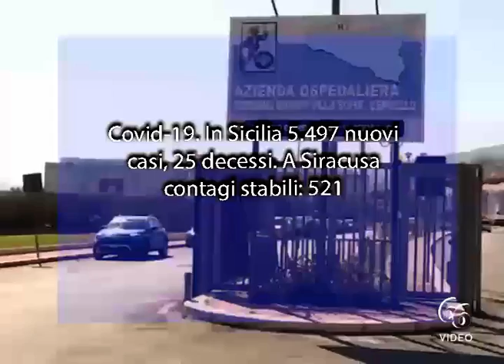Covid 19 In Sicilia 5 497 nuovi casi, 25 decessi A Siracusa contagi stabili 521